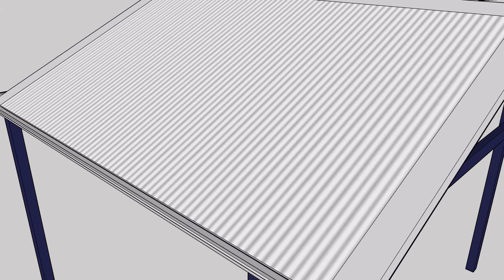woodsy3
Gable gazebo